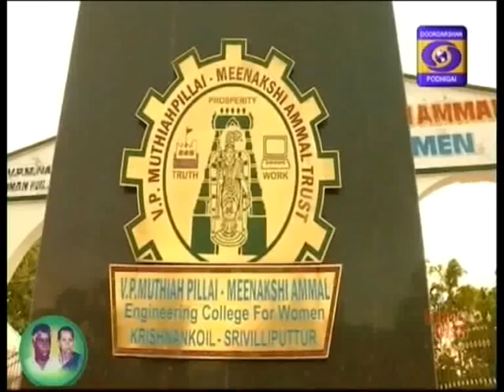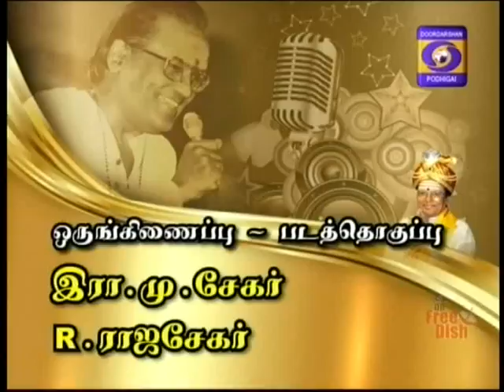DDK MADURAI T M S TIMES 27 10 2016